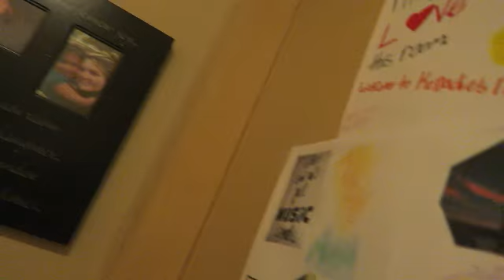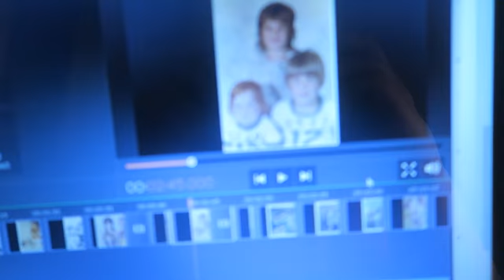Don't Flash Me!